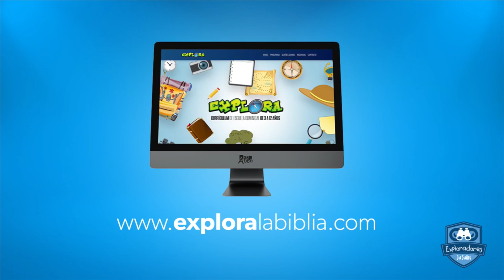JESÚS HIZO GRANDES COSAS | Explora la Biblia | Coreografías y danzas cristianas para niños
Coreografía de la canción Jesús hizo grandes cosas basada en los Evangelios de la Biblia.

Coreografía creada e interpretada por “Entre niños” de la Unión Bíblica de España.

Con estas canciones, los más pequeños podrán aprender y conocer la vida de los grandes héroes de la Bíblia.